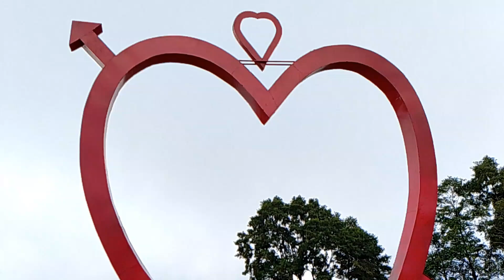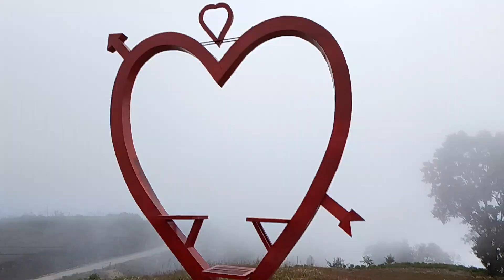Baikuntha ride 🤩 || beautiful place 🤩|| in Dhading|| Nepal 🇳🇵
Hello everyone 👋
It's me Rajeesh Adhikari 😊
I'm from Kathmandu Nepal 🇳🇵

rajesh adhikari
rajeesh Adhikari
Rajeesh Adhikari
cycle Rider
daily blog
@daily new vlog
nepali cycle riders
nepali vloger
cycling tips
Nepali vlog
nepal city tour